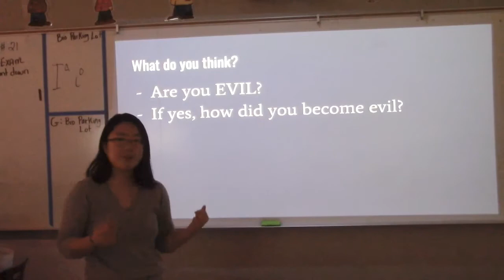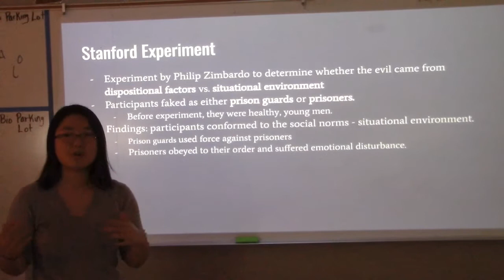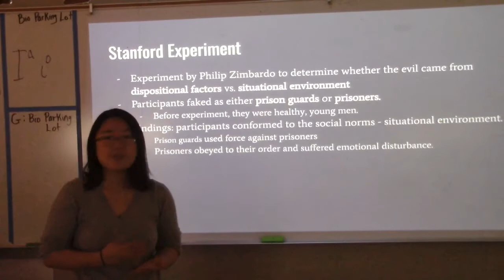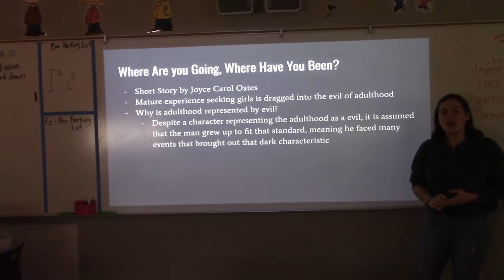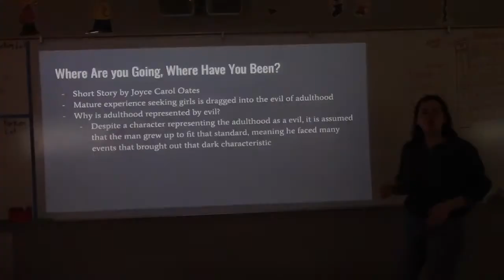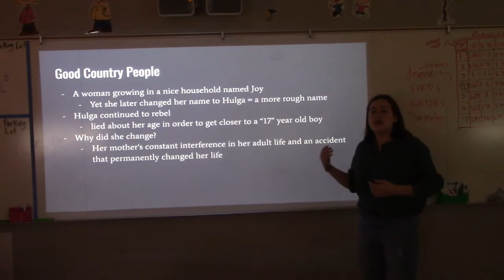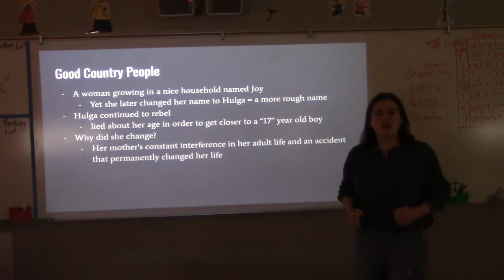Hyeseong and Kara Ted Talk